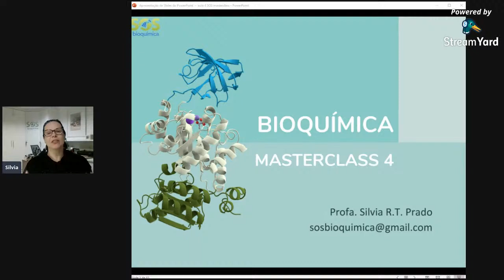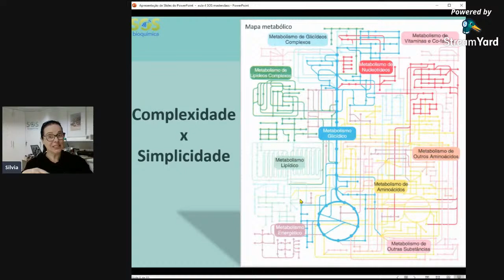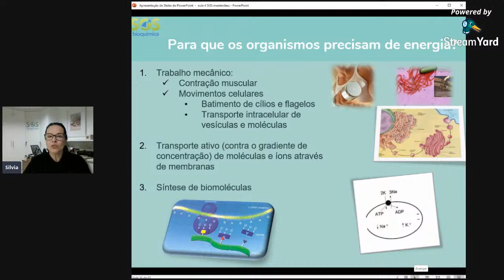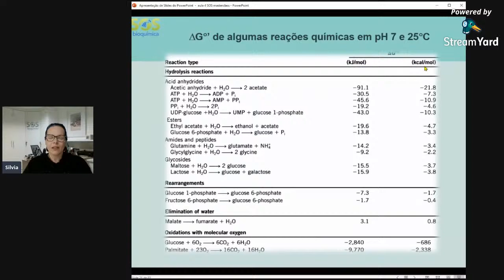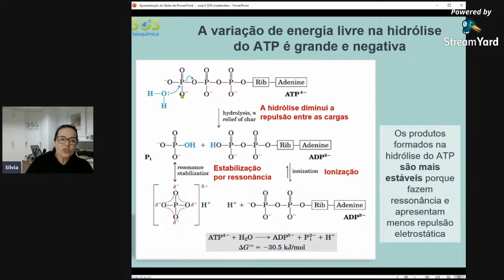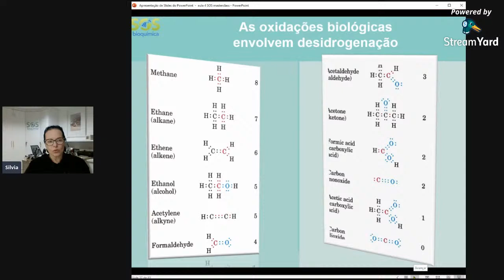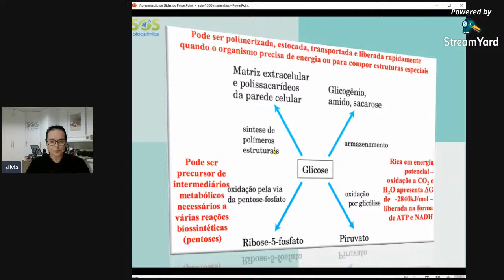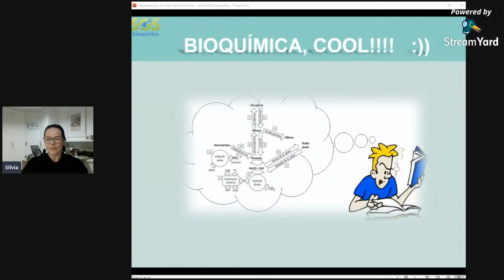Aula 4 - Metabolismo Celular